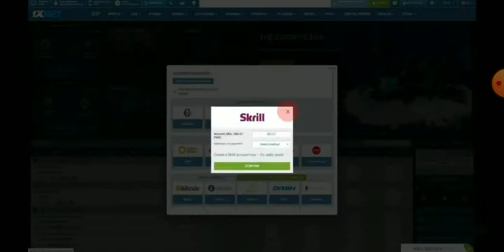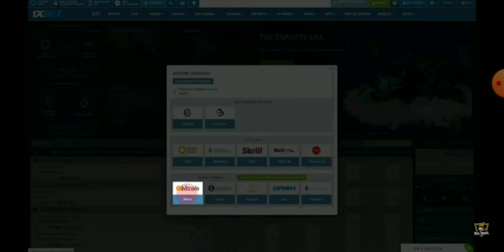New character Update